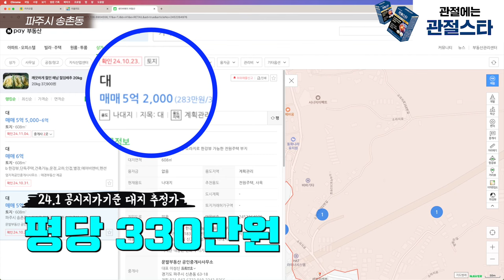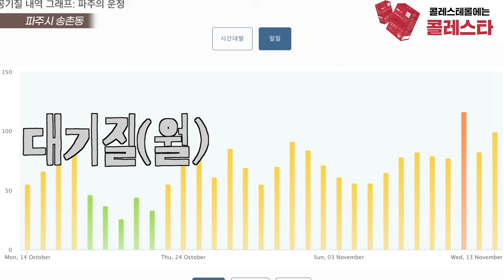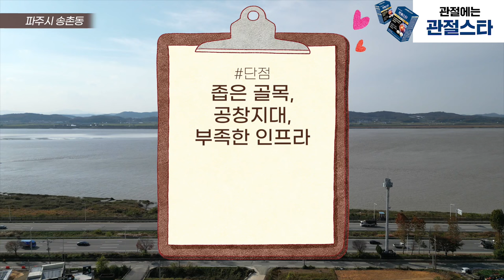‘팔당호부터 싹다 훑었다’ 현시점 한강뷰 최저가는 여기! (현장답사 173)